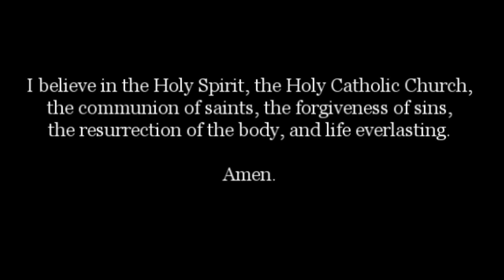The Apostles Creed- Text and Audio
THE APOSTLE'S CREED: I believe in God, the Father Almighty, Creator of heaven and earth and in Jesus Christ, His only Son, our Lord; Who was conceived by the Holy Spirit, born of the Virgin Mary, suffered under Pontius Pilate, was crucified, died, and was buried, He descended into hell; the third day He arose again from the dead; He ascended into Heaven, is seated at the right hand of God, the Father Almighty, from thence He shall come to judge the living and the dead. I believe in the Holy Spirit, the Holy Catholic Church, the communion of saints, the forgiveness of sins, the resurrection of the body, and life everlasting. Amen.